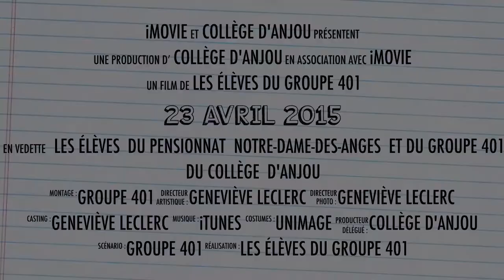Collège d'Anjou et PNDA - 23 avril 2015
Bande annonce qui résume les activités qui ont été réalisées au Collège d'Anjou avec les élèves du Pensionnat Notre-Dame-des-Anges.